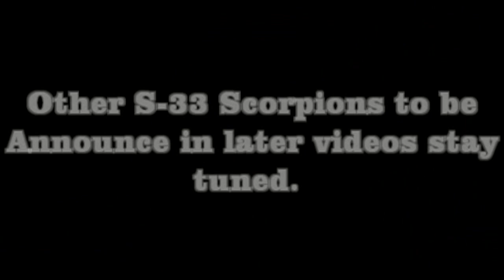MEAs S-33 ELITE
MEA STAND STRONG!